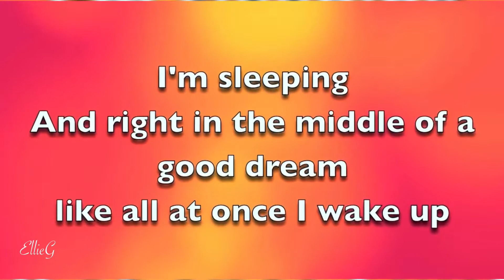I Think I Love You - (Dance Party Remix). - David Cassidy No Copyright Infringement is Intended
This video is for Tribute purposes only and no copyright infringement is intended whatsoever.

All credits go to the Recording company / Producers/ Writers/ and Artists
There is No personal monetary gain whatsoever.

The music for this Tribute video is from the Dance Party Remix album of David Cassidy and the song is of course ‘I Think I Love You’ with an up tempo disco sound.

The versatile talent of this world famous superstar of the 70’s who of course made a name for himself in The Partridge Family and his talent then continued in such shows as ‘Time - The Musical’  in London’s West End,  ‘Blood Brothers’ in Broadway and UK, ‘EFX’ show in Las Vegas and numerous other concerts, TV appearances, musicals  and shows throughout his long career.  He was a performer, song writer, producer, actor and also spent many years breeding and racing thoroughbred racehorses. He was a man of many talents.

Keeping David Cassidy’s legacy alive is the main reason for showing Tribute videos by his devoted fans and to honour his memory and his charitable work.

David Cassidy was a kind, generous and talented
Man and will be forever remembered.

🧡 RIP David Cassidy 🧡